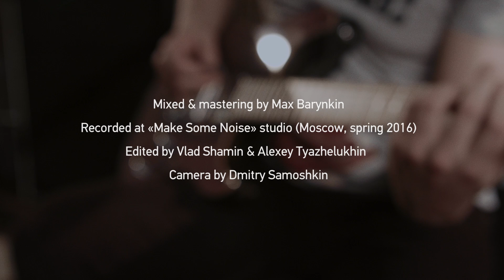Алексей Тяжелухин (@alexthedrummer) "Between the planets" (feat Alex Glushkov)